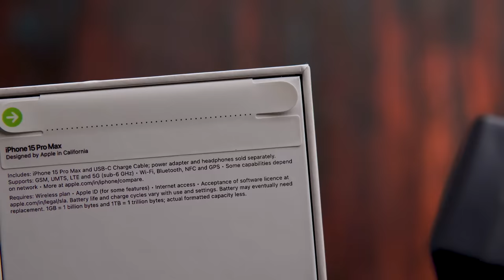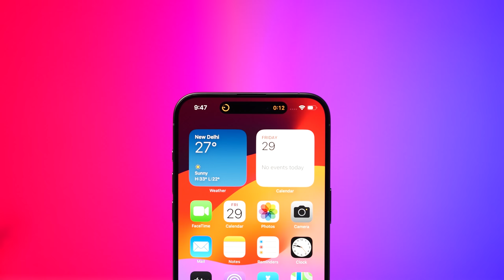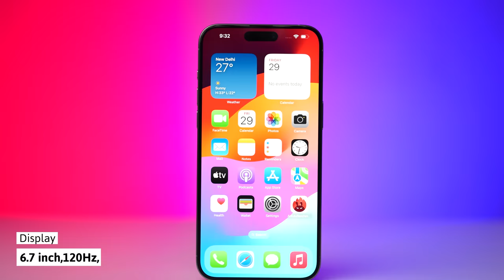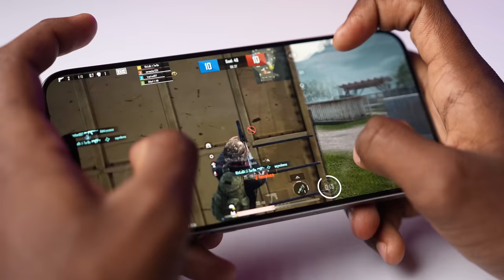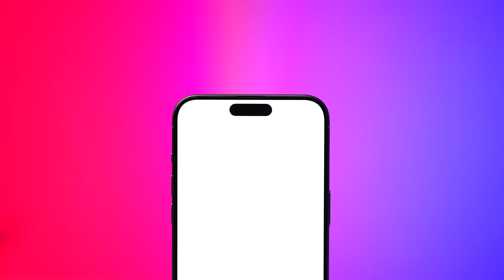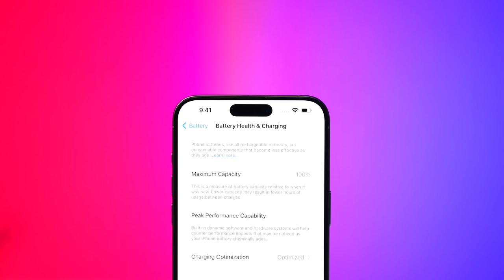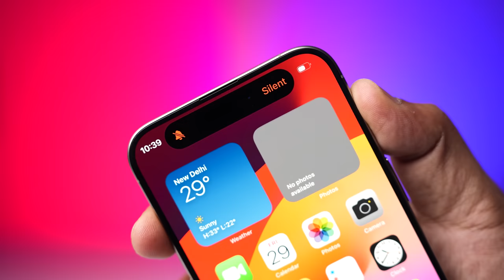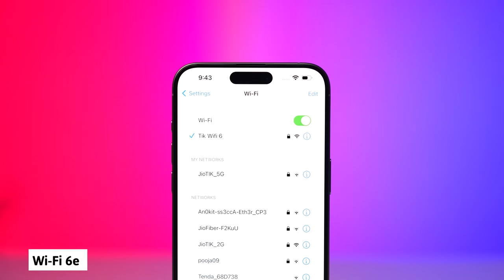iPhone 15 Pro Max Unboxing in ಕನ್ನಡ⚡Titanium, Bionic A17 Pro⚡ Overpriced ?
iPhone 15 Pro Max Unboxing in ಕನ್ನಡ⚡Titanium, Bionic A17 Pro⚡ Overpriced ? |Kannada video(ಕನ್ನಡದಲ್ಲಿ)